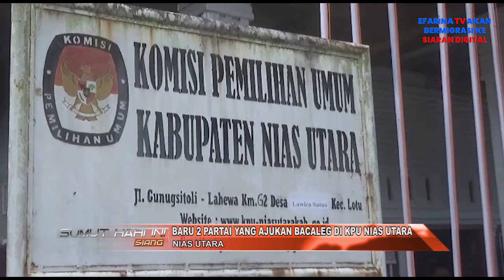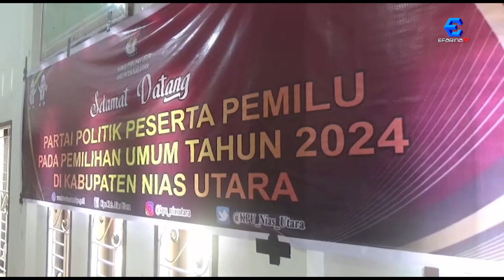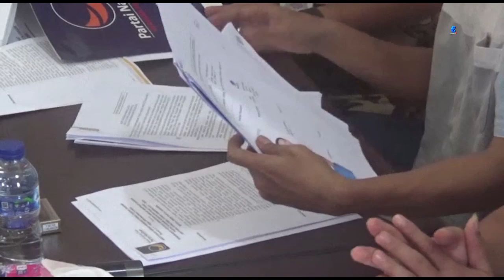Baru 2 Partai yang Mengajukan Bacaleg di KPU Nias Utara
Sejak pendaftaran dibuka pada 1 Mei 2023, hingga saat ini baru 2 partai yang mengajukan bakal calon legislatif di Kantor Komisi Pemilihan Umum Kabupaten Nias Utara.